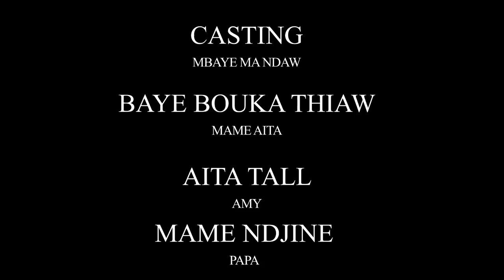Koorou Diamono Ep 12 Takk Gui